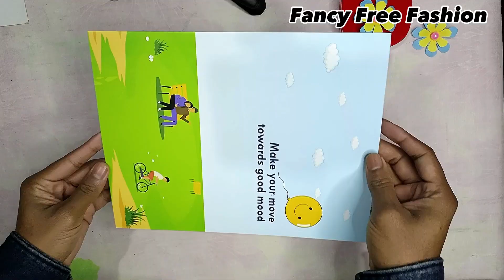Love size wall craft with new colored paper.